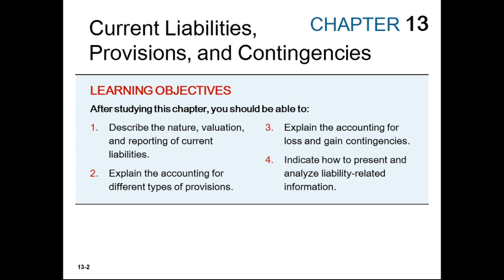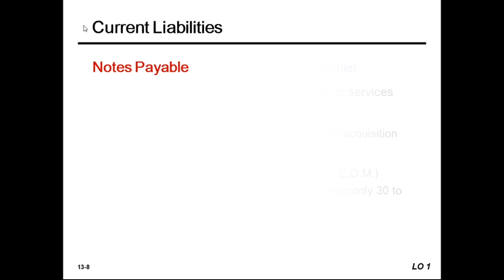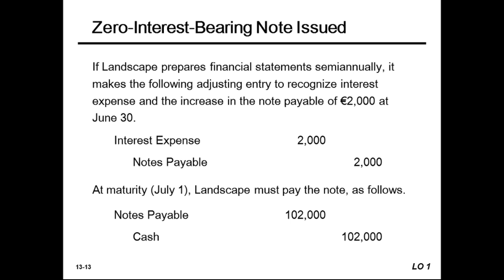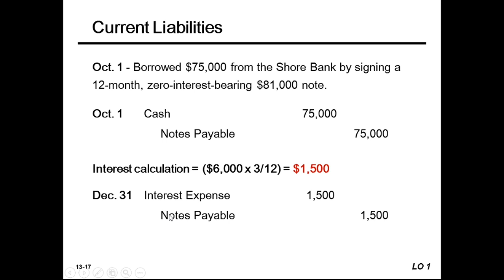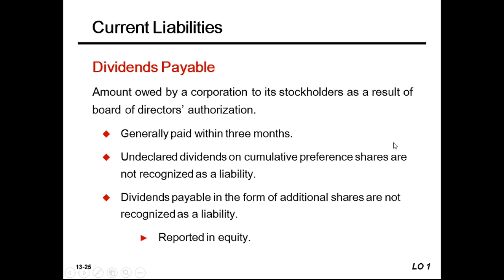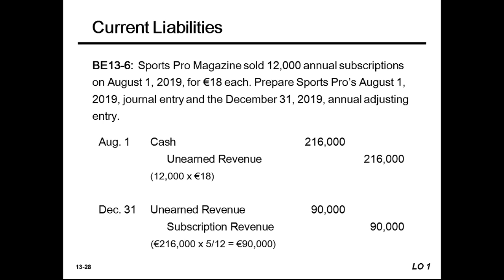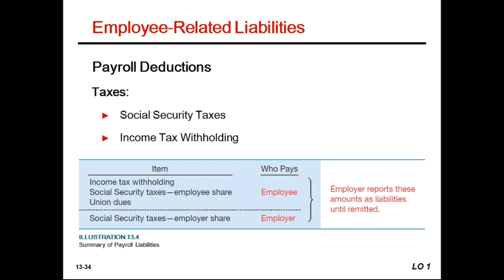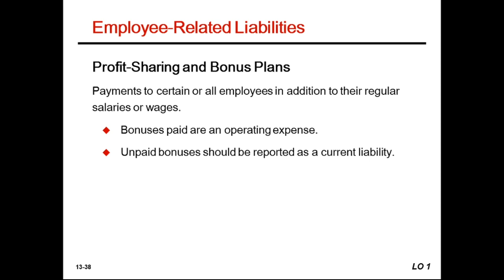Current Liabilities, Provisions, and Contingencies Kieso Weygandt Warfield IFRS Edition (Part 1)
Berisi materi pembelajaran tentang Current Liabilities (Kewajiban lancar/Hutang Lancar), Provisions (Provisi), and Contingencies (Kontijensi) berdasarkan PPt dari buku Kieso, Weygandt, dan Warfield IFRS Edition-Third Edition (part 1).